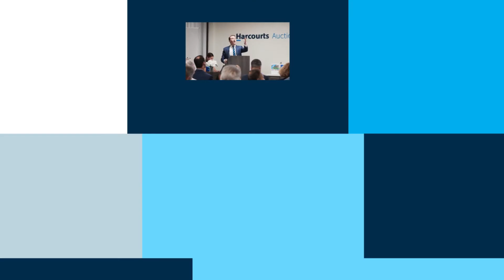October 2018 Auction Market Update // North America // Harcourts Auctions